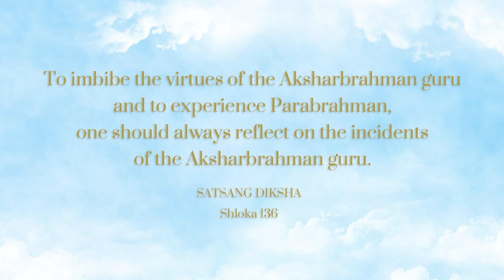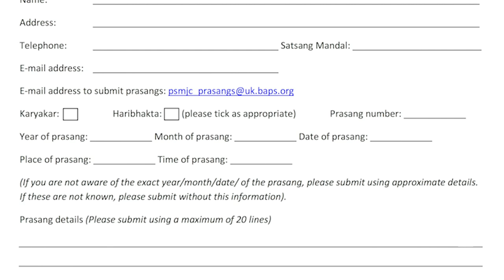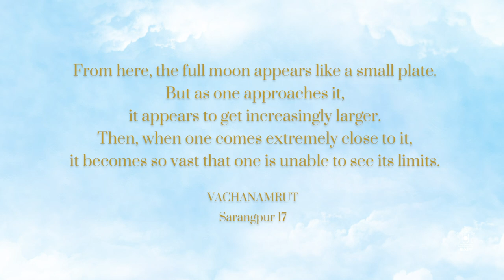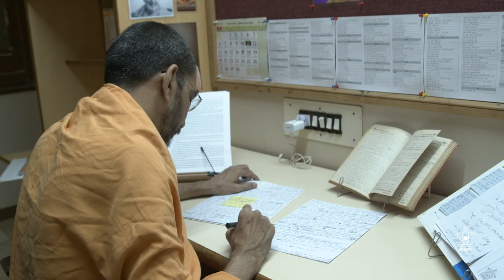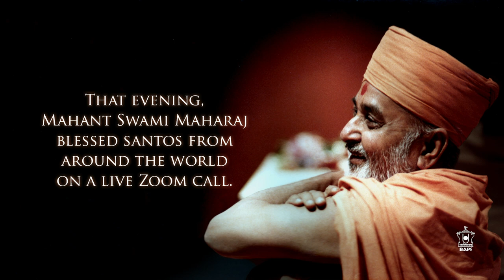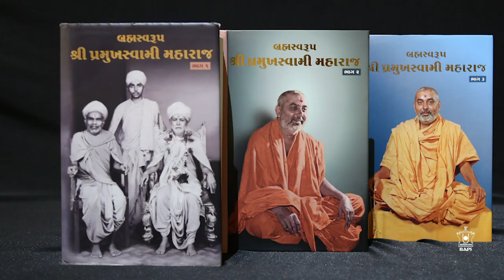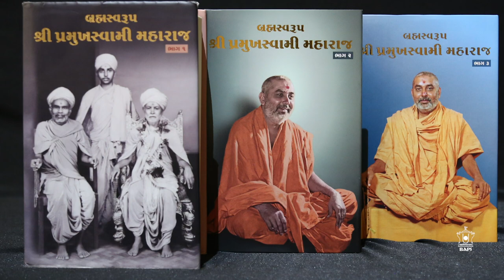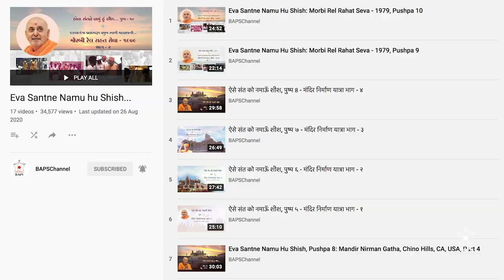Pramukh Swami Maharaj Jivan Charitra: Documenting Divinity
This special documentary delves into the history, making and significance of Pramukh Swami Maharaj’s jivan charitra.

Through interviews and video footage of those who have been part of the process of creating this mammoth scripture, we hear of the research, writing and glory of documenting the divine life of Guruhari Pramukh Swami Maharaj. It is an insightful exploration into the making and significance of one of the most important scriptures of our generation.